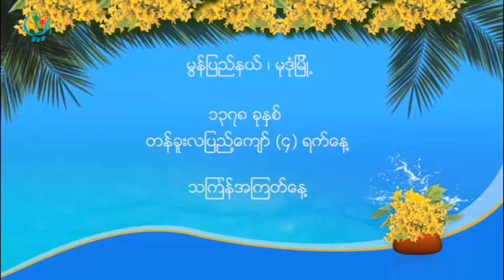DVB TV - မြန္ျပည္နယ္ မုဒံုျမိဳ႕ သၾကၤန္အၾကတ္ေန႔ ျမင္ကြင္းမ်ား